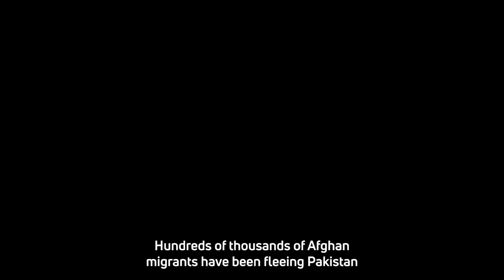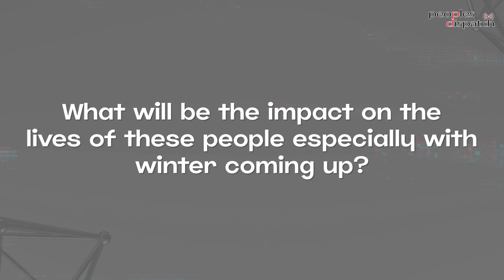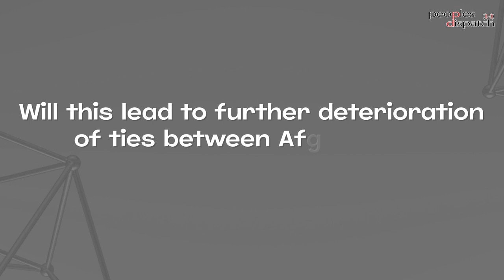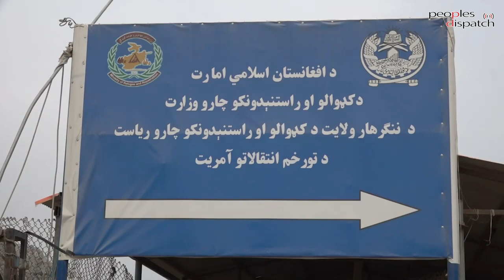'Millions of Afghans being forcefully deported face a dire situation': Heela Najibullah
Hundreds of thousands of Afghan migrants have been fleeing Pakistan as a country-wide crackdown against them has begun. The Pakistan government had ordered all undocumented migrants to leave by October 31. With these expulsion orders ahead of winters, an estimated 1.7 million undocumented Afghan migrants are facing an uncertain fate with a rampant economic crisis in Afghanistan under the Taliban regime, and escalating hunger and poverty.

Heela Najibullah, author and researcher, and daughter of former Afghan president Mohammad Najibullah, spoke to Peoples Dispatch about this developing situation.